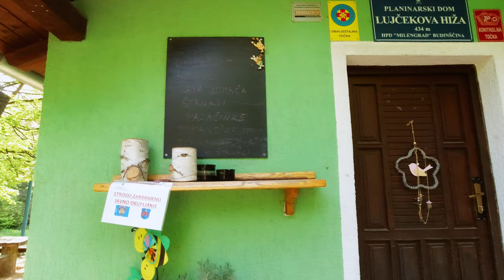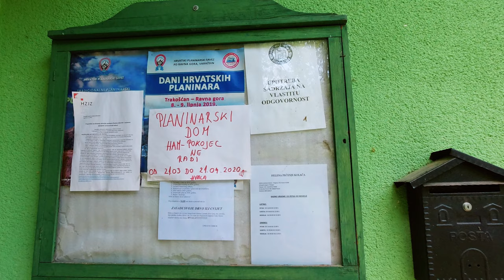ŠETNJA IVANŠČICOM od Zajezde, preko vrha Ham, vidikovca Zija, sela Seljanec do Lujčekove hiže 4K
👉 Pogledaj šetnju Ivanščicom iz Zajezde preko vrha Ham, vidikovca Zija, sela Seljanec, planinarskog doma Lujčekova hiža, naselja Pokojec do lovačkog doma Zajezda.
S vidikovca Zija pruža se zanimljiv pogled na dolinu Bednje i naselje Završje Podbelsko koji vrijedi vidjeti.

🆘 PODRŽITE MOJ RAD, Veliko Hvala 🆘
Bitcoin: [ 14yyb87SSpzXpLnoXCa9ff6kLY5oEJjUwP ]